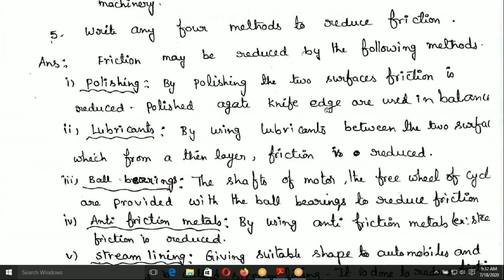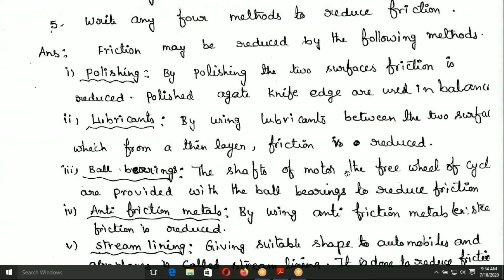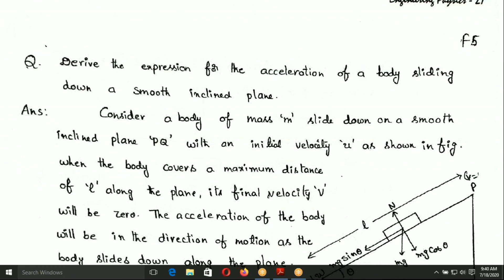Methods to reduce Friction | Friction Part-04 | Diploma